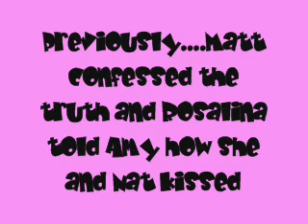A NBB Series 2 Ep.7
Ok so i kinda forgot to put that episodes 5 n 6 r from season 2 so yea just to let u guys know srry

Nat:what r u talking about?
Rosalina:Yea wat r u talking about?
Amy:I'm tired of being the nice guy... well girl but u get me!!
Nat and Rosalina:Huh?
Amy:I don't think i could ever forgive u Rosalina. Nat idk about u either.
Nat:R u breaking up up with me?
Matt:She should after what u did to both of us
Nat:Man u need to shut ur mouth cuz this has nothing to do with u
Amy:Matt u shouldn't be talking cuz u let her kiss him u should have been watching her
Rosalina:Me and him weren't going out at that time so leave him out of this*they were all shouting at each other*
Nat:So Amy r u breaking up with me?
Amy:No. but i need some time to think about all this.
Nat:Oh well look i wanna talk to u about us meet me tomorrow at the park ok?
Amy:Idk Nat maybe i'll see
Nat:Ok well if u decide to go meet me where we first met
Amy:Ok. bye*goes downstairs and grabs her stuff and leaves*
Nat:Well Thanks to u 2 im gonna lose my gf now!!
Rosalina:U cant blame me for this ur the one who kissed me!!
Nat:Well who kissed me in the hospital
Rosalina:That was just unexpected cuz i was happy u had woken up...
Nat:What ever*leaves his room and comes back*this is my room...*points at the door*
Rosalina:What ever...ur so immature Nat and to think i was happy to talk to u again
Nat:I feel the same way now and take that thing back home  i don't want any garbage in my house
Matt:*faces Nat*What u wanna fight or something?
Nat:*gets in his face*I don't think u wanna get ur a** kicked in front of ur gf now do u ??
Rosalina:*steps in between them*Enough already y must u guys always have to fix everything with fighting*leaves the room angry*
Matt:Great now look what u did!!*goes after Rosalina*
Nat:What ever*shuts his door*
With Rosalina and Matt
Rosalina*goes in the game room and grabs her stuff*Sorry guys i  gtg*leaves b4 they say anything*
Matt:*also grabs his stuff and follows her*Hey wait up*
Rosalina:No dont even think about it Matt u messed everything up by lying to me from the beginning
Matt:But i only did that cuz i love u
Rosalina:If u loved me then u should have told me the truth*walking outside*
Matt:I wanted to but i didnt want to lose u
Rosalina:Well i think u just did for lying to me
Matt:Wait r breaking up with me
Rosalina:Idk i have to think about things don't follow me home please. *goes home*
With Nat
Alex:*knocks on Nat's door and walks in*Hey man Rosalina just left??
Nat:What ever...*laying on his bed throwing a baseball up and down thinking*
Alex:Dude what happened ya came in here happy talking and then Amy Rosalina n Mat left
Nat:Look Alex not to be mean just leave me alone i need to be alone and u guys might know what happened. just not now man.
Alex:Ummm. ok man look i wanna help u with ur problem but then again i dont want to like end up choosing sides or get involved a lot so
Nat:Yea i understand man no worries...
Alex:Ok later
Nat:*sits up and starts to write a song*
The Next Day at the park...
Nat:*waiting for Amy to show up where they first met*I guess she not coming*its lets say 4:00*
He's been waiting since morning
Rosalina:*walking through the park thinking. idk if i should break up with Matt he did lie to me but idk Nat. Nat is just immature for me i guess. then y cant i get him off my mind*
Nat:*sitting on a bench with is face in his hands. i know what i'm gonna do *
Amy:*sees Nat sitting on a bench with his face in his hands... sighs*Nat...
Nat:*looks up*hey. *sighs*Look... we gotta talk
Amy:I know i wanna tell u something also
Nat:Dang i know i know but its... its just somethings i gotta get off my chest alright
Amy*worried*Ok
Nat:Listen. Baby come here sit down*they sit* lets talk i gotta a lot to say so i guess i'll start by saying that i love u but u know this thing aint been no walk in the park for us i swear it'll take a minute you'll understand when I'm finish yea
 and i wanna c u cry but i dont wanna be the one to a lie
so how do u let it go when u u just don't know whats on the other side of the door when u walking out talk bout it
and everything i tried to remember what to say just went out my head so ima do the best i can to get u to understand
cause i know there's never a right time to say goodbye but i gotta make the first move cause if i don't ur gonna start hating me cause i really don't feel the way i once felt about u girl its not u its me i kinda gotta figure out what i need
theres never a right time to say goodbye
but we know that we gotta go our separate ways and i know its hard but i gotta do it and its killing me cause theres never a right time right time to say goodbye!*pretend he wrote it... so he keeps singing it till he finishes*
Amy:.